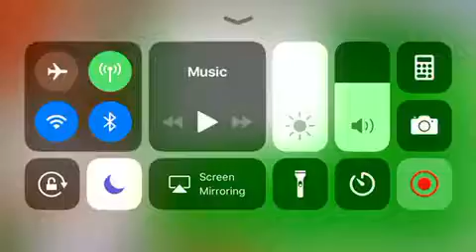Plants vs zombies level 1-5 BOWLING